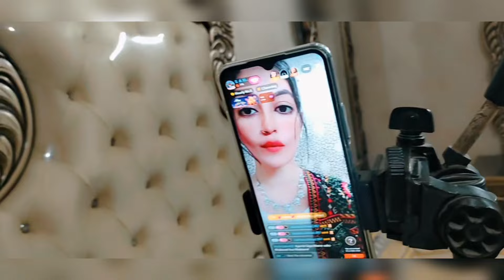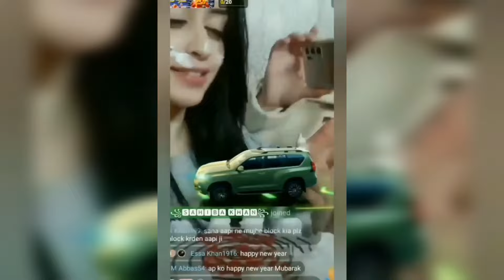Part 2 (31st Dec)